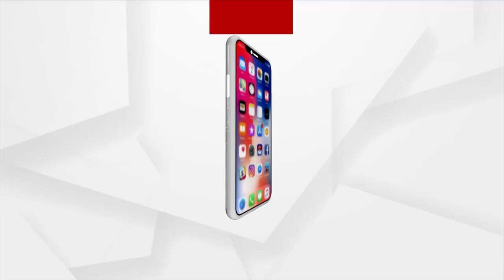ସୋସିଆଲ ମିଡିଆରେ ପ୍ରଂଶସକ ମାନଙ୍କୁ ନିବେଦନ କଲେ ଅଲମ୍ପିକ ଗୋଲ୍ଡ ମେଡାଲିଷ୍ଟ ନୀରଜ ଚୋପ୍ରା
ସୋସିଆଲ ମିଡିଆରେ ପ୍ରଂଶସକ ମାନଙ୍କୁ ନିବେଦନ କଲେ ଅଲମ୍ପିକ ଗୋଲ୍ଡ ମେଡାଲିଷ୍ଟ ନୀରଜ ଚୋପ୍ରା । ସୋସିଆଲ ମିଡିଆରେ ତାଙ୍କ କମେଣ୍ଟର ଅପବ୍ୟବହାର ନ କରିବା ପାଇଁ ନୀରଜ ଅନୁରୋଧ କରିଛନ୍ତି । ନିଜ ଟୁଇଟର ପ୍ରୋଫାଇଲରେ ଏକ ଭିଡିଓ ସେୟାର କରି ନୀରଜ କହିଛନ୍ତି, ଅପ୍ରୀତିକର ଏଜେଣ୍ଡା ବା ତାଙ୍କ ମନ୍ତବ୍ୟକୁ ଏକ ବିବାଦର ମାଧ୍ୟମ କରାନଯାଉ | କ୍ରୀଡା ଆମ ସମସ୍ତଙ୍କୁ ଏକଜୁଟ ହେବାକୁ ଶିକ୍ଷା ଦିଏ ଏବଂ ମନ୍ତବ୍ୟ ଦେବା ପୂର୍ବରୁ ଖେଳର ନିୟମ ଜାଣିବା ଜରୁରୀ ଅଟେ ବୋଲି ନୀରଜ କହିଛନ୍ତି I